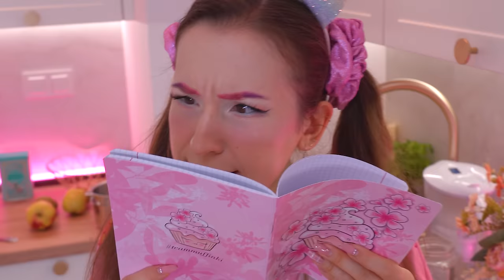MAŁA MUFFINKA W KUCHNI✨PARODIA✨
Mam nadzieje, że taka humorystyczna wersja starszych nas i młodszej mnie Wam się spodoba hah :D

Sto całusów 💖
Ana